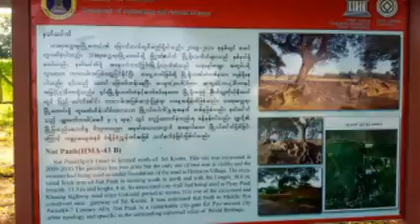သရေခေတ္တရာ ပျူမြို့ဟောင်း သို့ အလည်တခေါက်